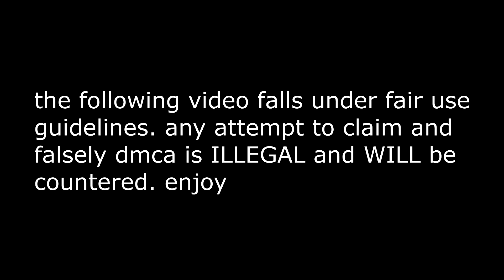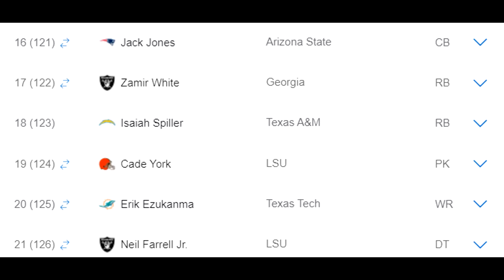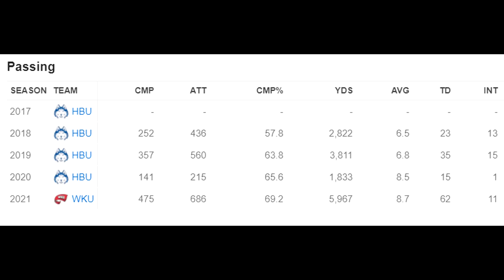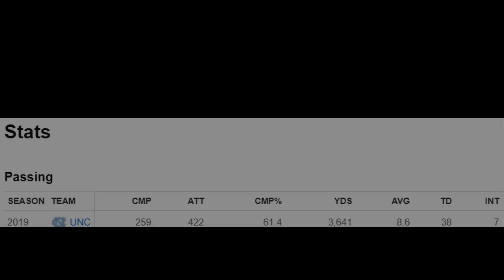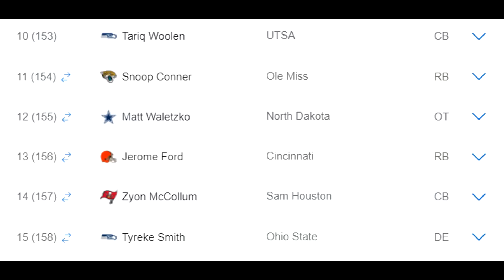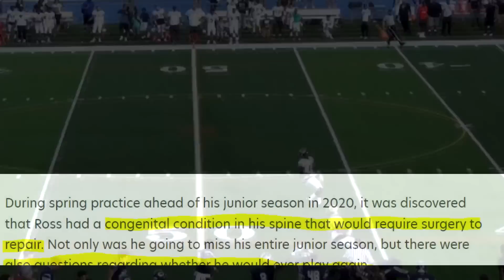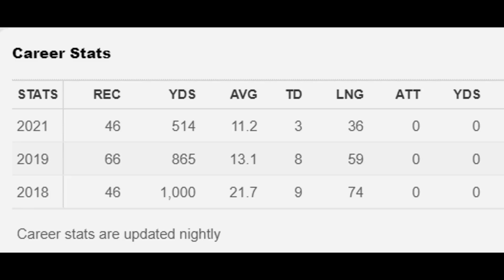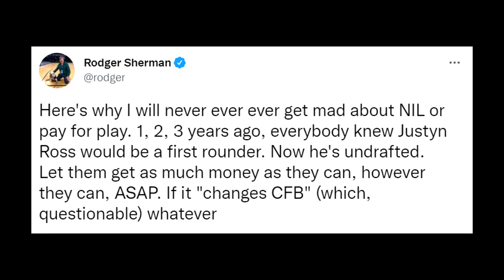Clemson 5 Star Wr (Justyn Ross) Goes Undrafted Because of This